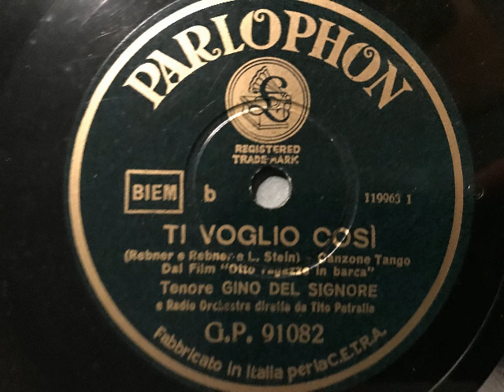Gino del Signore, Orchestra Petralia, Ti voglio cosi (Ein Tag ohne dich), Tango, Italien, 1933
Gino del Signore (Gesang) mit dem Cetra-Orchester, Leitung: Tito Petralia. Ti voglio cosi (EIn Tag ohne dich), Tango von Rebner und Stein aus dem Film: 8 Mädels im Boot (Otto ragazze in barca). 1933 auf Parlophon erschienen. Eine Schellackplatte aus dem Schallarchiv des Radiomuseum Hardthausen.